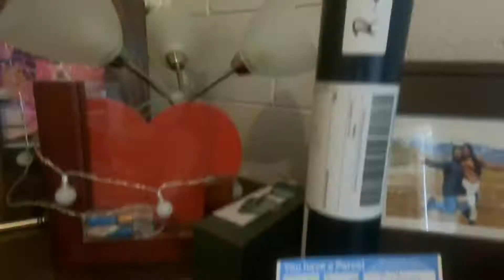Graduation Ceremony during Covid 19@AusPost😄